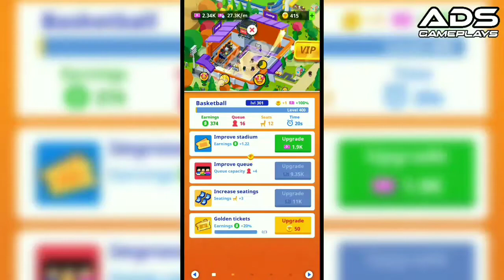Baseball: Idle Sport City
🎵 Track Info:

Title: Tropical Dream by Spiring